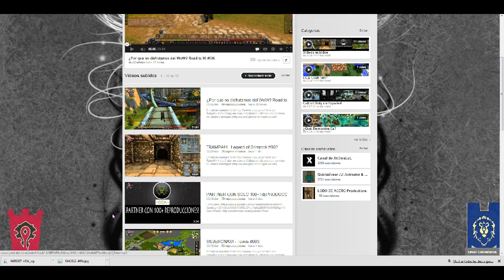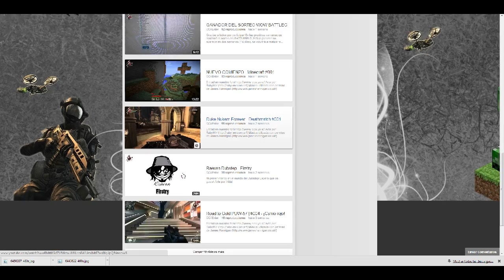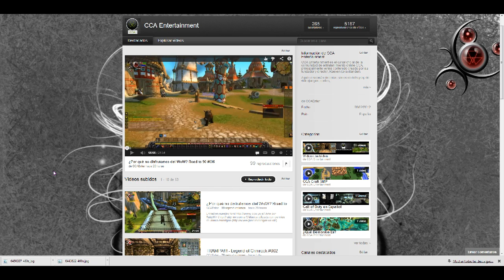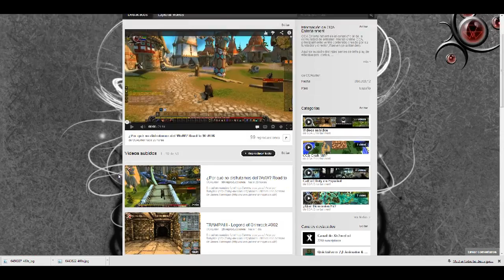¡¡¡CANAL NUEVO!!! TORNEO DEL LOL